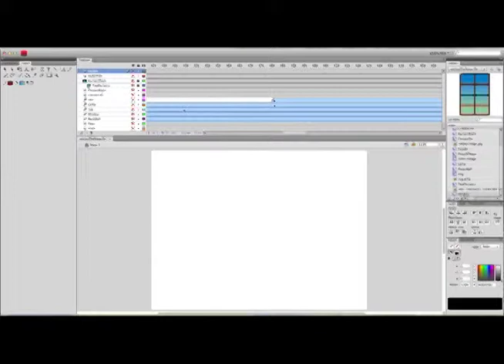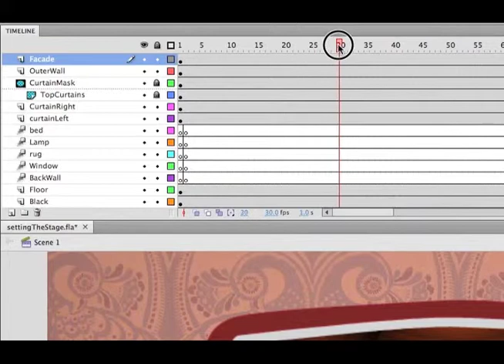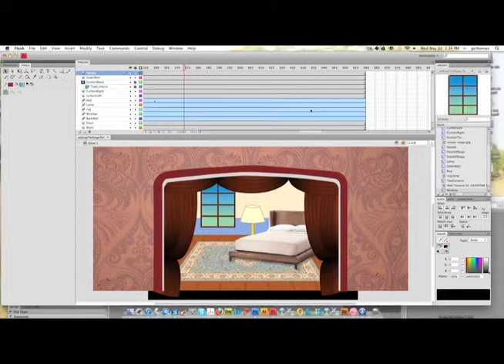AIAF- The Stage